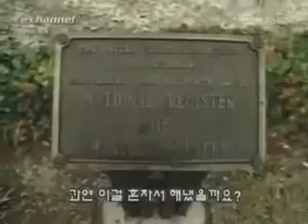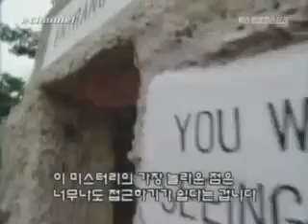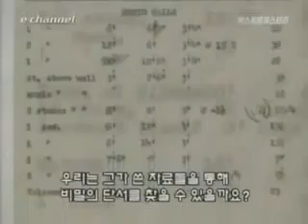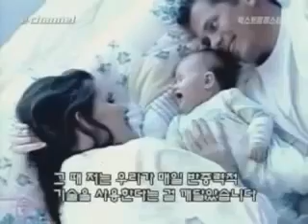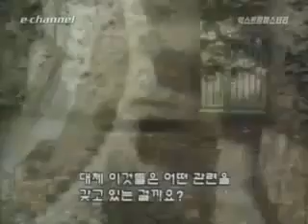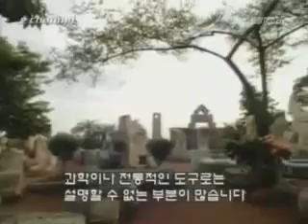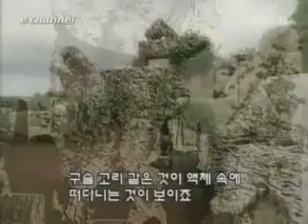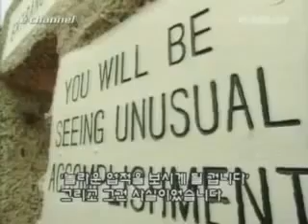The Anti Gravity Secret of Coral Castle FULL VERSION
Per Abd'el Hakim Awyan, "The blocks do not float, they just be come weightless, you can move them with a finger."